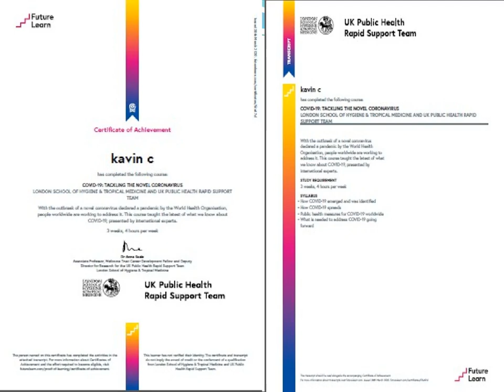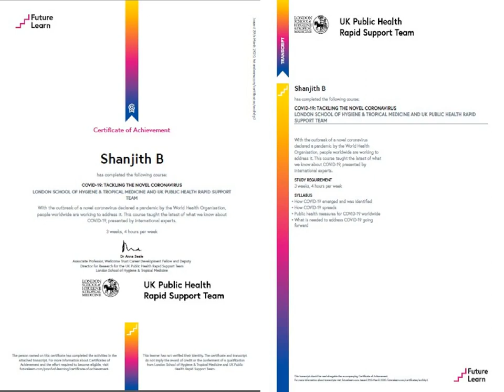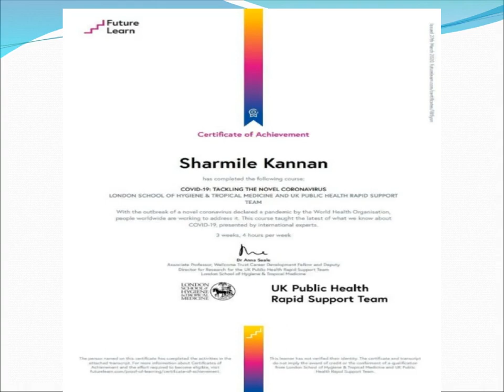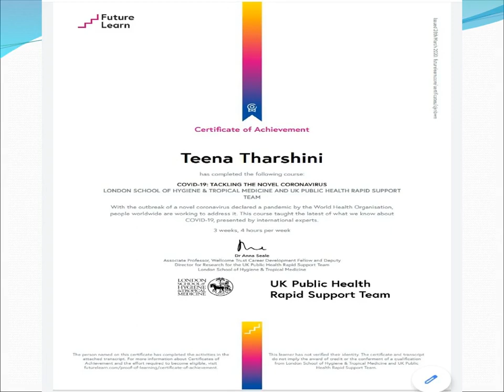SKVV Ian's Online Course Certificate on Corana Virus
Students Online course over deadly virus covid-19